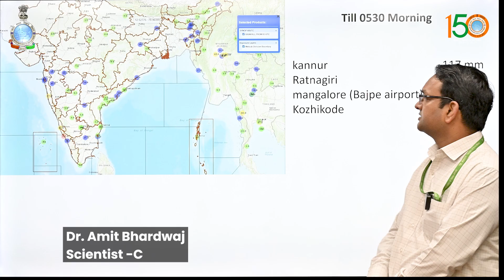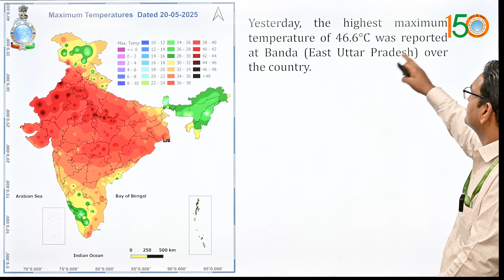Morning Weather Briefing 21-05-2025